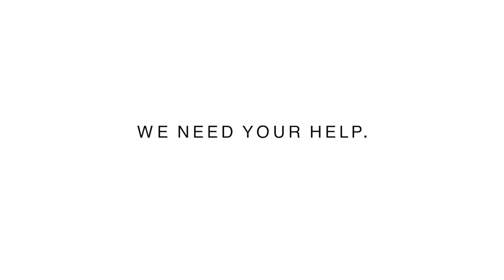Check In Michigan - Short Term Rentals B&B owner's perspective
In part 3 of a 5 part series on local control of short term rentals, Mike, a Bed and Breakfast owner in Jonesville, MI, talks about how the current law doesn't really help the local community.